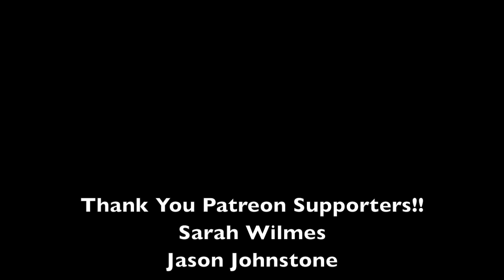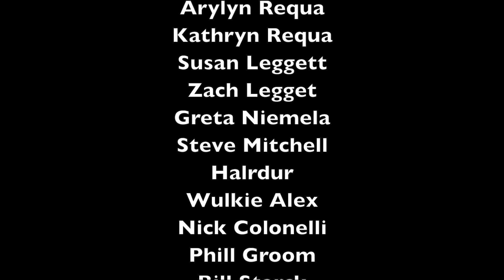Pacific Crossing: Sailing to Woleai Atoll - SailingWithAndy Ep. #12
Update (Jan. 22, 2018) : S/V Cascadia is currently for sale! After achieving one of my life's greatest accomplishments, I have started a new chapter in my life in Tokyo! Therefore, it is time for Cascadia to help some other lucky individuals achieve their dreams as well :)

We continue west across the Pacific, sailing from Lamotrek to the remote Yap island of Woleai Atoll in Micronesia. This was truly a remarkable speck of earth located in the vast Pacific.

You can read more about my adventures, track my progress, and pledge to keep Cascadia and I sailing around the world at my

If you have any questions or would like more information about sailing or my adventure, please leave a comment, message me on my website or via my satellite tracker if I am currently sailing.

Fair Winds!